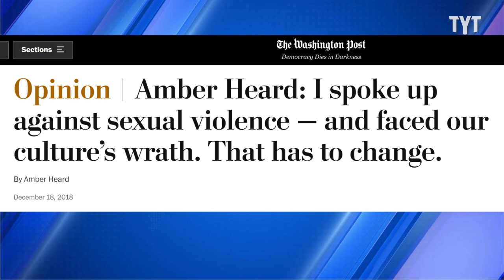Johnny Depp Owns Amber Heard's Lawyer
Johnny Depp's defamation trial has relaunched the Hollywood actor back into the limelight where he's managed to rebuild his reputation while answering questions under oath. David Shuster breaks it down on Rebel HQ.